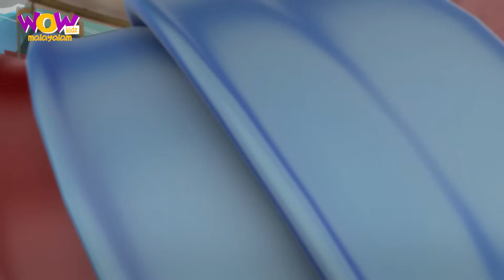Vir The Robot Boy | New Compilation - 16 | Kids Malayalam Story | Malayalam Cartoon | ഹാസചിതം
Watch the latest episode of Vir: The Robot Boy now on Wow Kidz Malayalam!